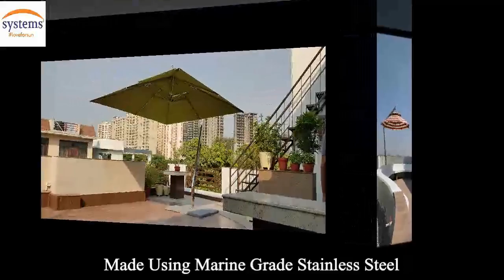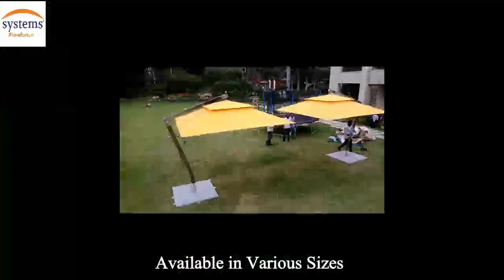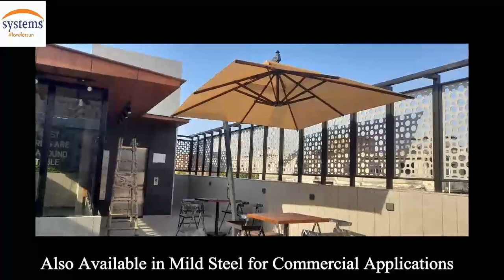India's Only Stainless Steel Cantilever Umbrella | Durable, Stylish & Hassle-Free Outdoor Shade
Discover India's only stainless steel cantilever umbrella, a perfect addition to your outdoor spaces! Made from marine-grade stainless steel, this umbrella is rust-proof and built to last a lifetime. Its unique side pole design provides maximum shaded space, allowing you to arrange your outdoor furniture without obstruction.

With an easy-to-use operating mechanism and over 100 stylish fabrics from France, Italy, and Spain, this umbrella combines elegance, functionality, and durability. Whether you're enhancing your garden, patio, or poolside, this is the ultimate solution for shaded luxury.

Warranty ranges from 3 to 10 years, ensuring peace of mind.